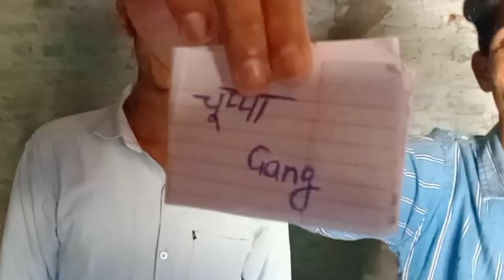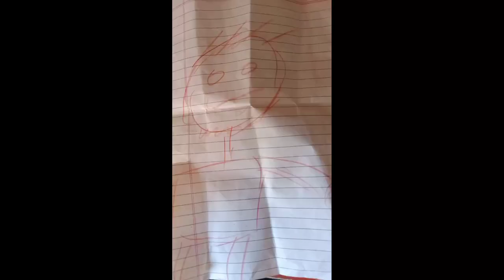Desi__CID__🤣 बेवडा🤣 RIP (Vine) New Comedy Video ( Agondh Records ) Crime Investigation Department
This Video is for your entertainment

Title :- Desi CID वेबडा RIP ( Crime investigations Department )

New Video For your entertainment

Artist :- Banty Madad,Rohit madad, Virender Madad,

Editor :- Virender Grover

Camra men :- Amit Kumar

Special Thanks :- Gorav Madad, Manjeet Madad, Jeeven Madad, Rohit Langiyan, Senty Madad !!
And all members in my teem 🥰

                       ❤❤Thanks❤❤